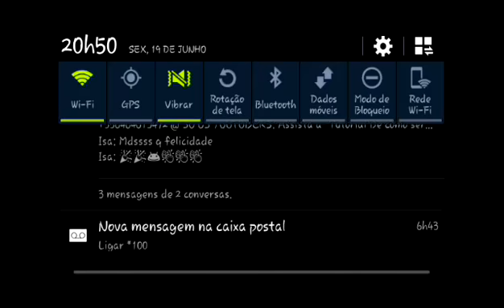Mod de Acampamento para minecraft pe 0.11.1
LEMBRANDO Q EU VI ESSE MOD NO CANAL DO CARLOS GAMEPLAYS BLZ ;-)